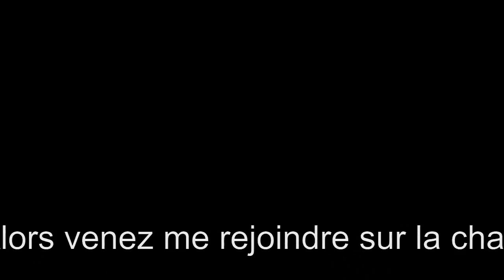Shodan The Fofondinde: nouvelle présentation de ma chaîne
Dites moi ce que vous en pensez les z'amis ;)